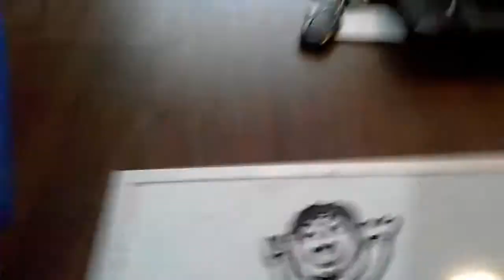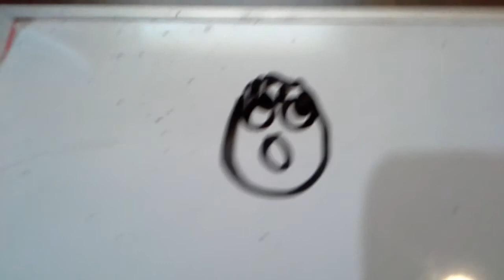SPENCACOT ANIMIMATED EP.1